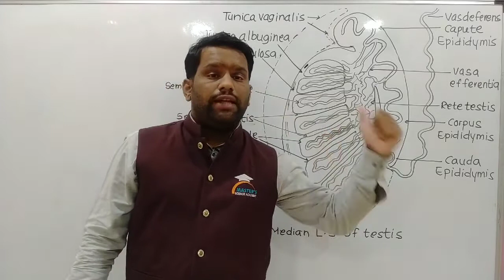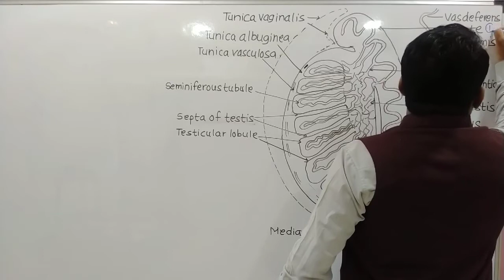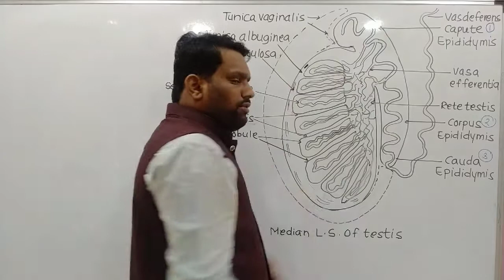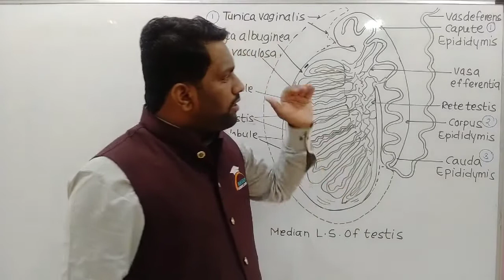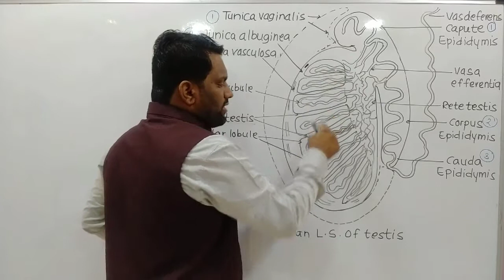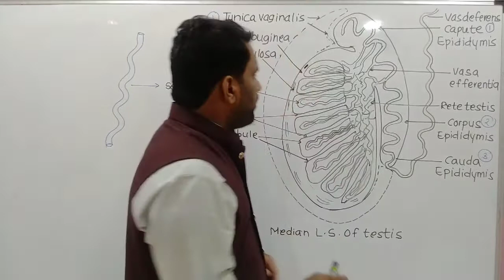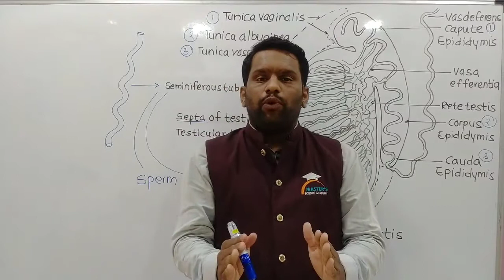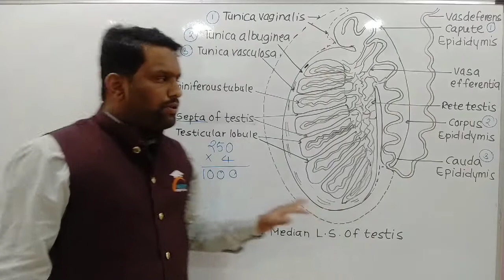Human Reproduction- L.S. of testis- Part 7